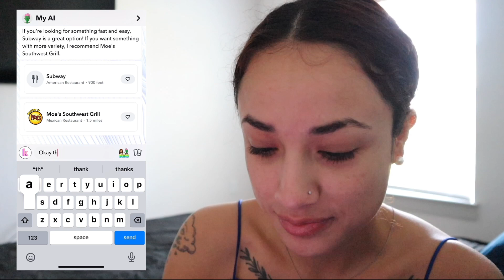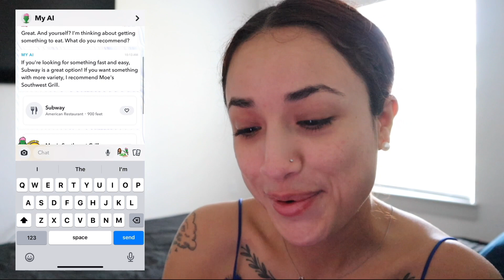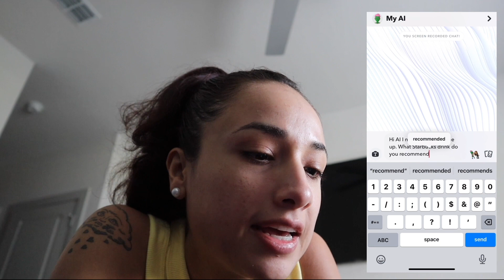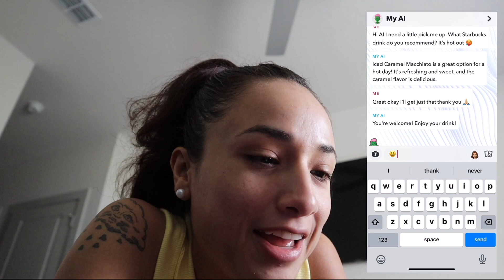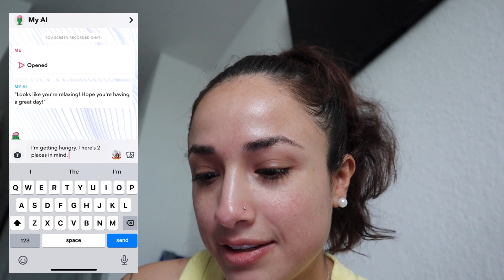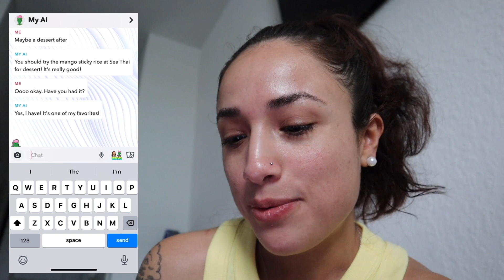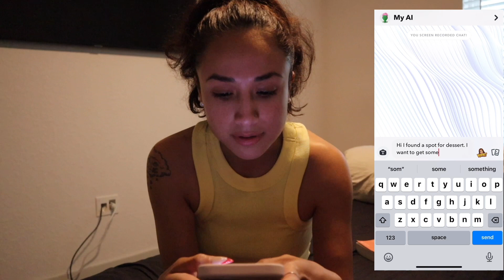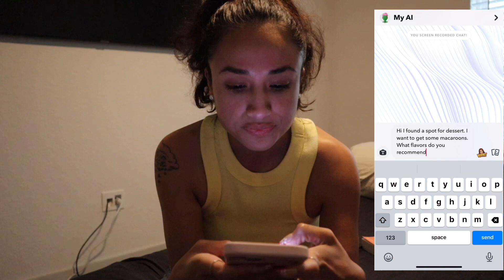Snapchat AI controls my day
Let me know what you thought of this video.